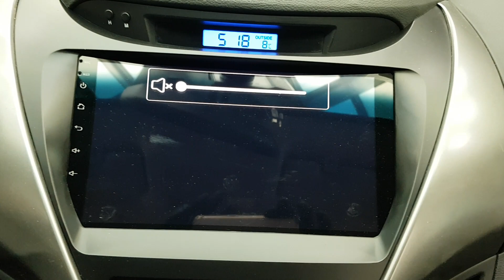HYUNDAI AVANTE 2013 EN VENTA! DU812287 | Vehículos Coreanos Sena Trading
HYUNDAI AVANTE 2013 EN VENTA! DU812287